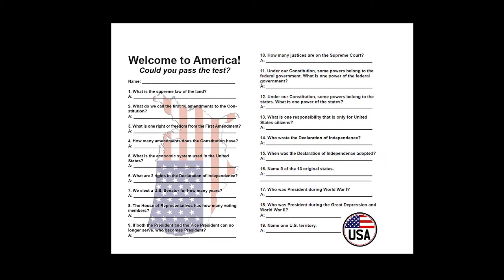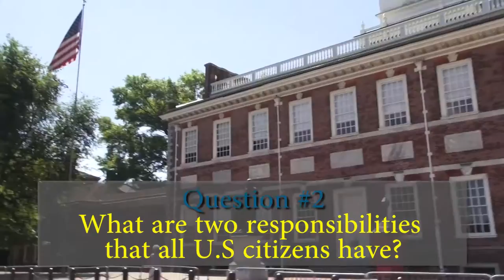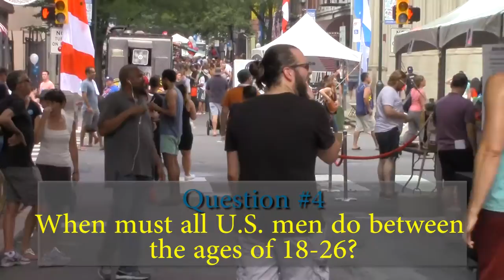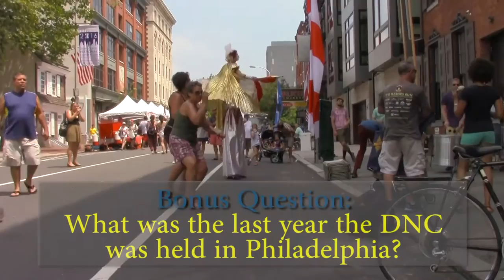Immigration Quiz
Saul students quiz locals of Philadelphia about immigration during the DNC